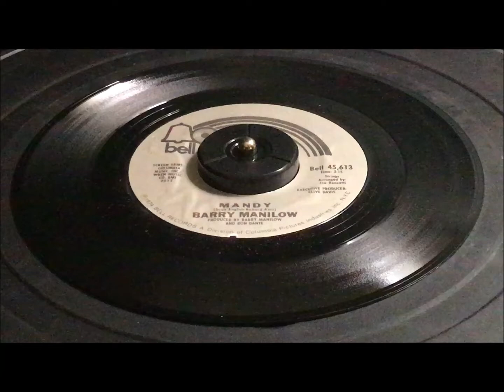Barry Manilow ~ "Mandy" vinyl 45 rpm (1974)